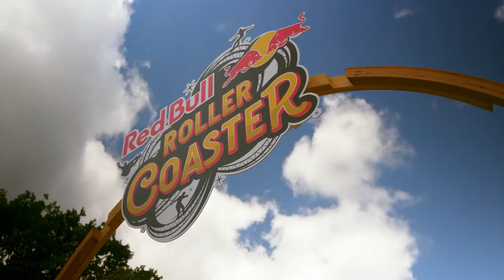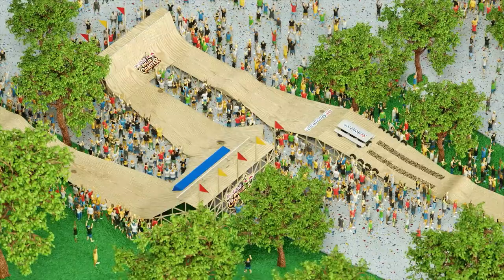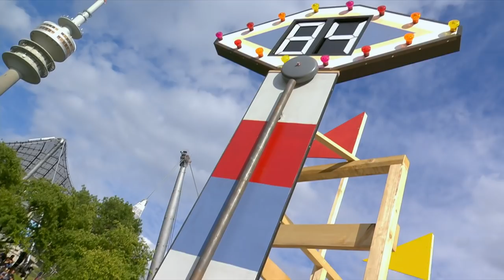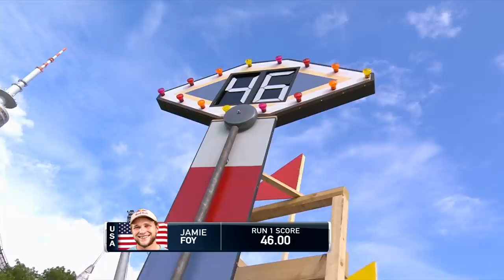Red Bull Signature Series | Roller Coaster 2018 FULL TV EPISODE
Eighteen of the world's top skaters took part in Red Bull Roller Coaster 2018. Check out the full broadcast from this unique event in Munich, Germany that combines street, bowl and vert elements over a 300m track.